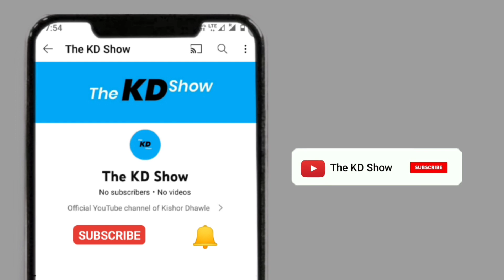राहुल गांधी की बनियान से बीजेपी क्यों है परेशान ? || भारत जोड़ो यात्रा || The KD Show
This video is about Rahul Gandhi's controversy on his T Shirt which he wears in Bharat Jodo Yatra